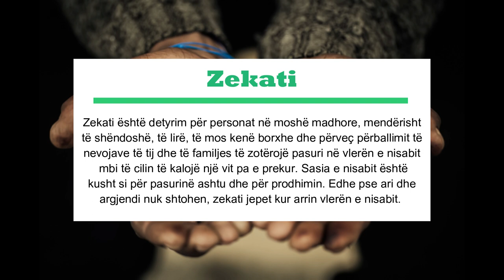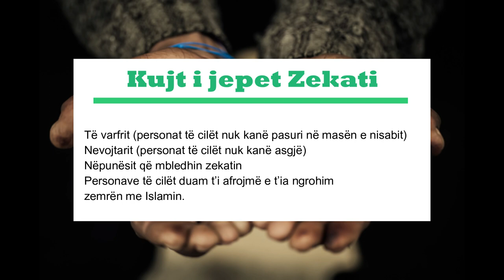Dënimi për mosdhënien e Zekatit